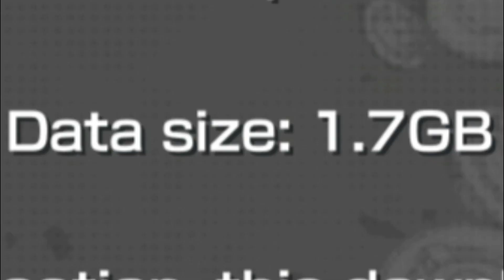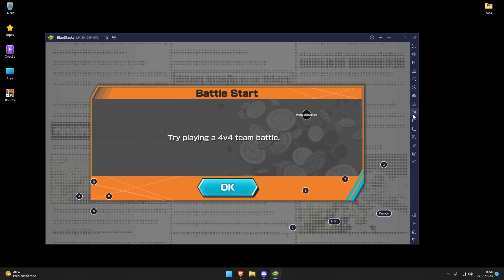o JOGO de PvP de ONE PIECE para CELULAR é INCRÍVEL